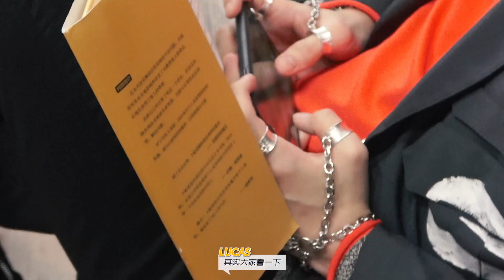(INA/INDO SUB) WayV log - WayV the “Book Lovers” at Music show green rooms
(Diaktifkan dulu yaa teman-teman Subtitlenya)

GOMAWO..
Teman-teman maaf yaa karena channel mimin lagi lagi dan lagi kena pelanggaran hak cipta yang mengakibatkan beberapa video dihapus jadi untuk sementara mimin akan lebih sering up video yang berasal dari Channel dari idol-idol yang mana emang sudah jelas hak ciptanya.. mimin gak mau nekat kayak kemarin lagi yang mengakibatkan channel mimin dihapus youtube.. jadi kemungkinan beberapa request kalian gak bisa mimin up dulu..